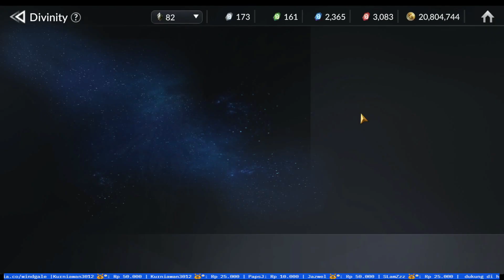Elena Trial Stage 8 - 10 Guide, No Karma No Bai - Seven Knights 2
Elena Trial
Elena Trial Stage 8 - 10 guide
Elena Trial Tier 2 Stage 8 - 10
Labyrinth Elena Trial Stage 8 - 10 Guide Seven Knights 2 Indonesia
Elena Trial Labyrinth Stage 8 - 10

Makasih Agan2 Ganteng Sekalian !!